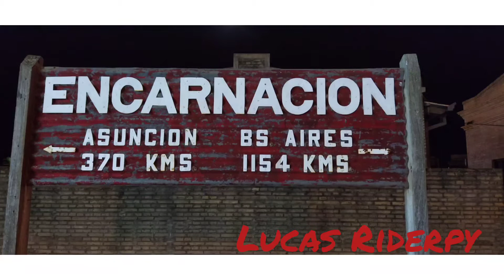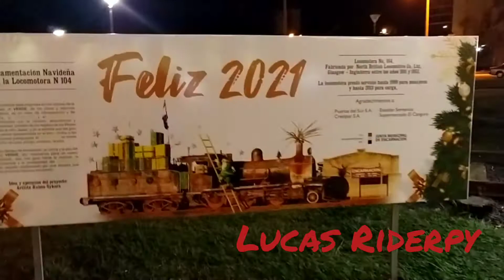Visitando Encarnación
ENCARNACIÓN